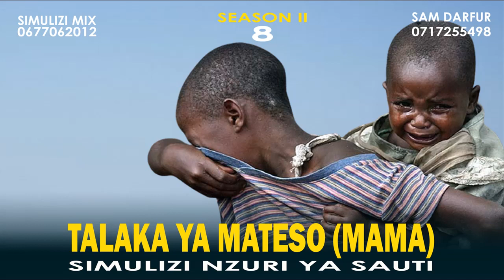SIMULIZI YA MAISHA: TALAKA YA MATESO 8 season II BY ELNAI DE FANTASTIC